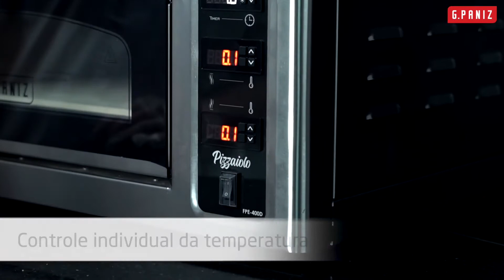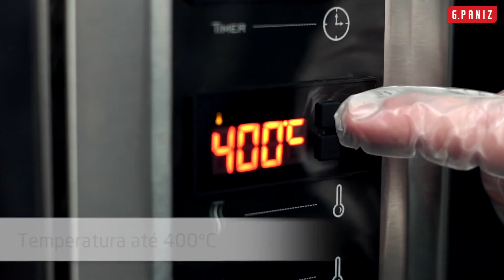Usando Forno Pizza Profissional FPE 400 G paniz - Lançamento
Conheça esse super lançamento do grupo Gpaniz Forno para Pizzaria Elétrico FPE 400 Gpaniz um dos melhores do mercado!

A loja sebem revenda oficial Gpaniz trás mas essa super novidade!